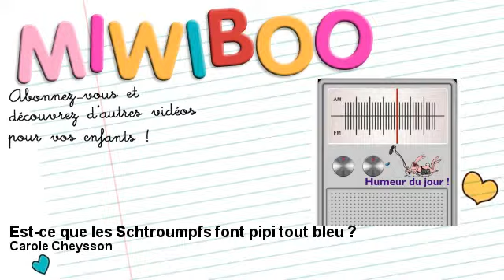Carole Cheysson - Est-ce que les Schtroumpfs font pipi tout bleu ?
Miwiboo - De l'éveil plein les yeux !
♥ Miwiboo est la chaîne dédiée à vos enfants.
   Retrouvez des comptines , des chansons, des vidéos éducatives et ludiques pour vos enfants et nouveaux nés.